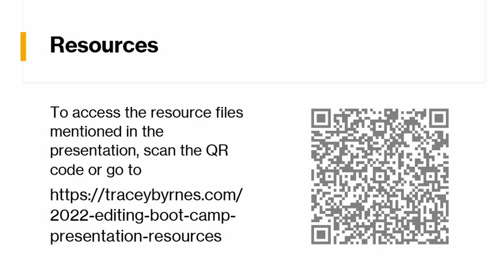20Books Vegas 2022 Day 1 - Editing Boot Camp (Palace 4 version)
Editing Boot Camp

Speaker: Tracey Byrnes

Description: An interactive presentation and workshop for writers and editors. Learn how to fix common pitfalls, why clarity matters, and the differences between editing for audio vs. print. Attendees will get limited-scope individual reviews of their WIP.

Bio: Tracey Byrnes
Tracey Byrnes heads the editing team for LMBPN and works in multiple genres. She’s also a recovering marketing content writer/editor. No, she won’t write your blurb or ad copy. She’ll review it if asked nicely, though.